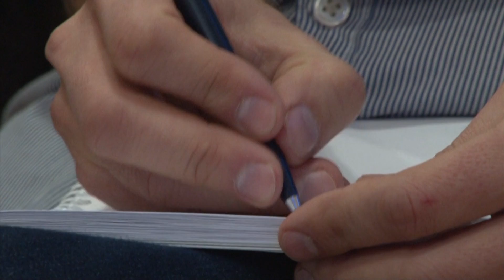Költségvetés-tervezet: 53,5 milliárd forinttal számolnak Győrben